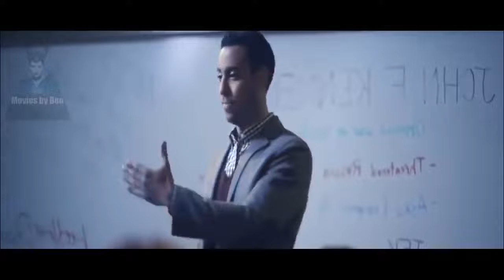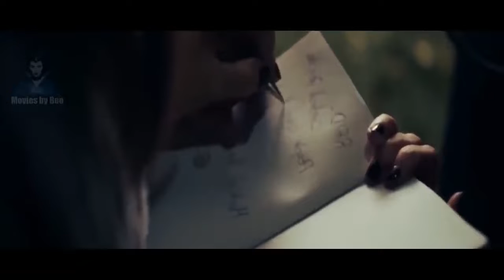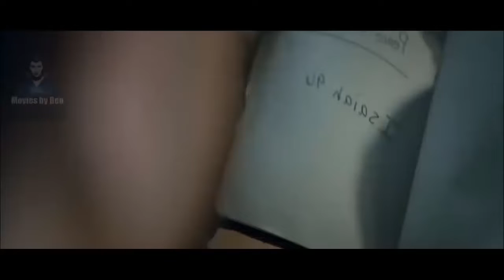New Action Movie 2019 Best Hollywood Action Movie Of All Time HD1